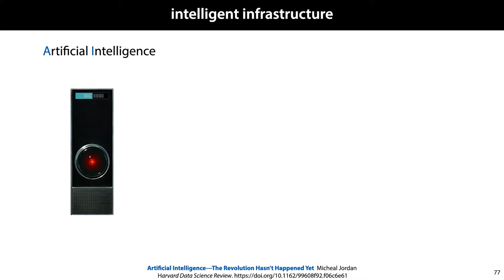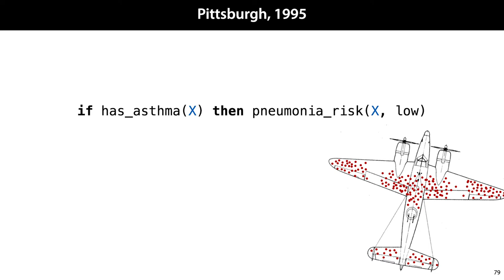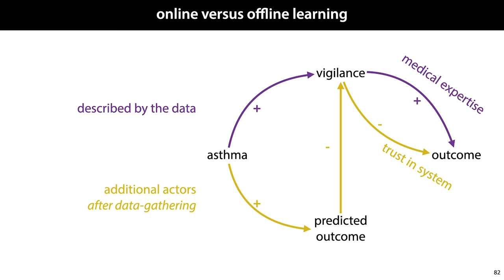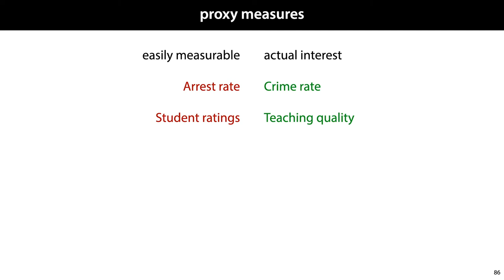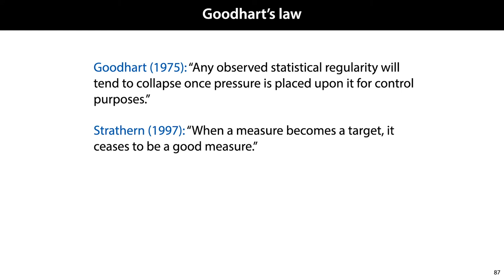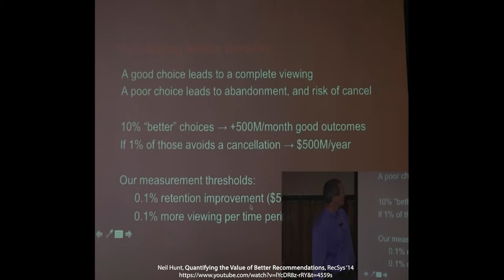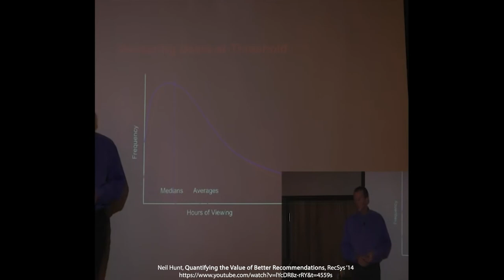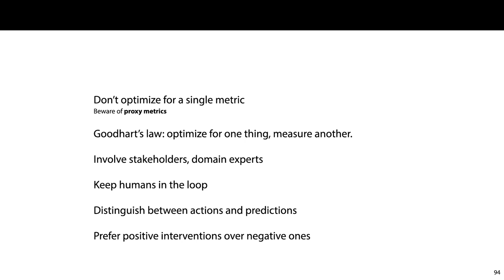MLVU 13.5: Social impact 4